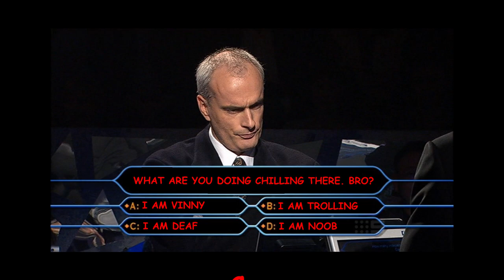CSGO: CAN YOU DO BETTER? HOTDOG? #39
Hello everyone!

I'm a gamer, I enjoy making videos and spend my time editing! Hope you guys like it too!